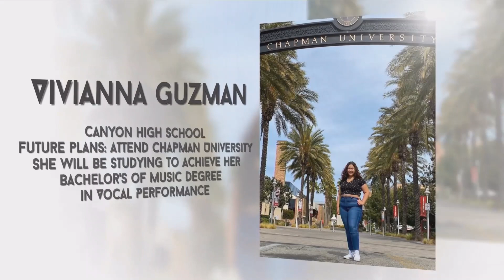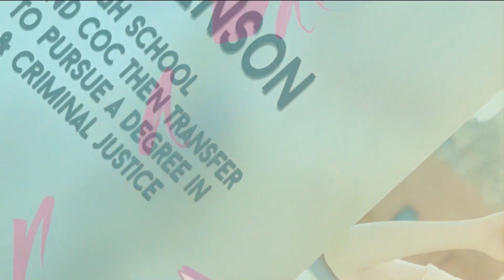6-6-21 Announcements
Baby Bottle Boomerang fundraiser for the SCV Pregnancy Center - Mother's Day to Father's Day
Crossfire is meeting in-person and online for Crossfire Summer Nights (devotion followed by fun & games) - join us Wed @ 6:30pm in the Worship Center (masks must be worn, social distancing required) or online via Zoom
Wednesday night Bible Study on Facebook with Pastor & Edward Amey
Kids of the Kingdom online videos posted every Wednesday (on the web and in the App)
Thursday night BEYOND Worship @ 7:00pm - livestream only
Virtual VBS Registration is Open